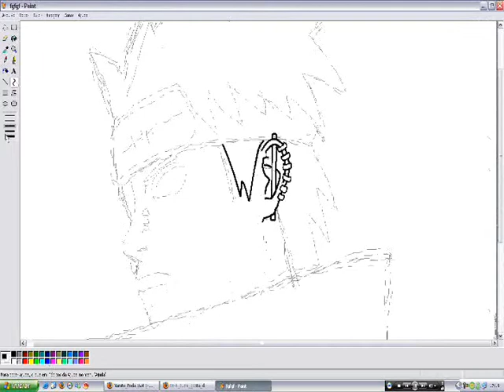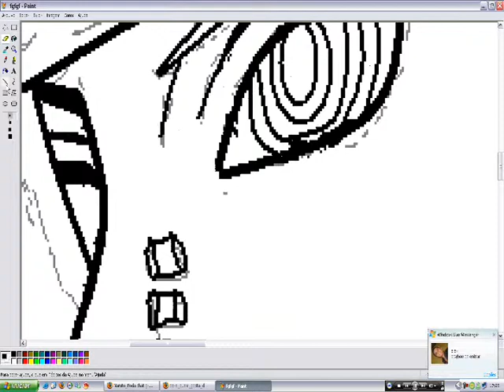pain paint part 1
desenhos